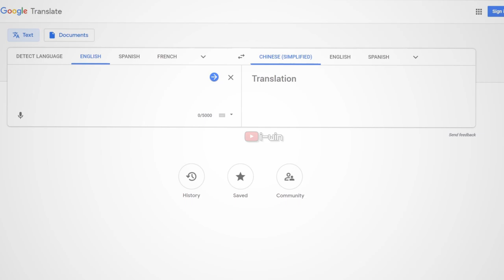Wifey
Wifey ft. Google Translate

THEY MADE WIFEY IN CHINESE A REAL THING